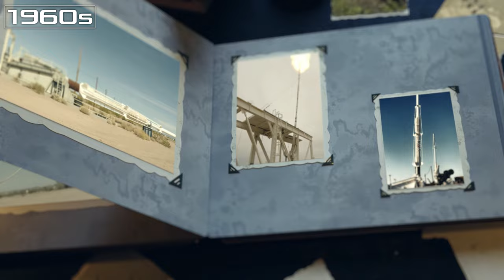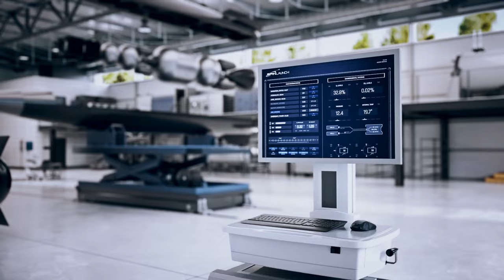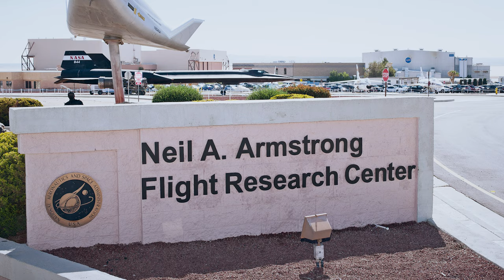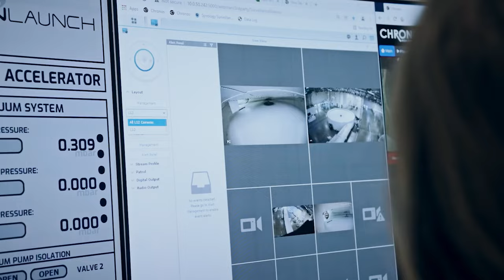NASA wants to launch satellites using a catapult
From the moment of the first space launch up until now, mankind has been sending various devices and people into space using missiles. The satellites’ launch is not something unique today: they are launched on commercial launch vehicles of average companies and even universities that are not the most famous in the world. For example, Nepal, Bhutan, Laos, Angola and Rwanda have been seen in space. However, launching a single satellite costs between $10 million and $400 million, depending on the craft. A Pegasus XL vehicle can lift 443 kilograms into low Earth orbit for $13.5 million. Launching a heavy satellite will require more lift. An Ariane 5G rocket can launch an 18,000-kilogram satellite into low orbit for $165 million.